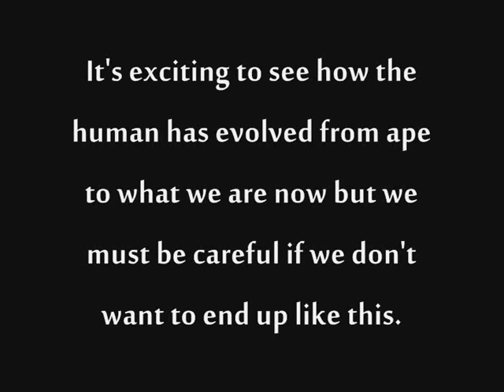Funny Spore Creature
Be careful if u dont wanna end up like this